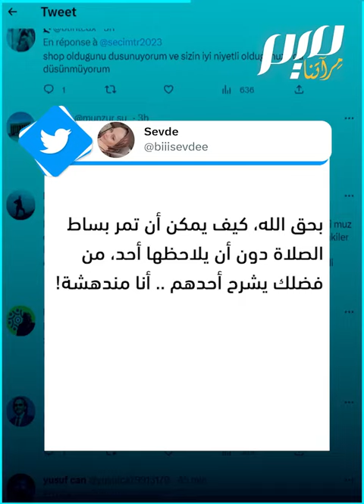زعيم المعارضة التركية يدوس على سجادة الصلاة بحذائه!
بعد أن وصف الحجاب بأنه "قطعة قماش بمساحة مترين".. مرشح تحالف الأمة للرئاسة التركية، كمال كليتشدار أوغلو يثير جدلا واسعا إثر تداول صورة له وهو يقف فوق سجادة الصلاة بحذائه! ما رأيكم؟